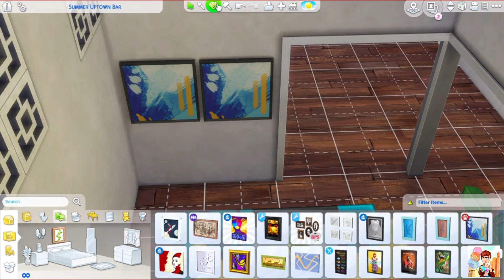Beach Restaurant/Bar || Collab W/HellYeahHamster || Speed Furnish || NO CC || The Sims 4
*OPEN ME*

Hi Guys Welcome back ,today I am back with another collab for you guys with another AMAZING YouTuber HellYeahHamster. She built this BEAUTIFUL Restaurant/Bar and I furnished it. All of HellYeahHamster’s info is down below so go give her some “Unique Family” love and go check out her video where she builds this Restaurant/Bar. Let me know what you guys think. I would love to hear from you guys.

HellYeahHamsters’s Info:

Origin ID: hellyeahhamster

You can find all my creations on my gallery, my Origin ID will be down below.
Remember to tick the INCLUDE CUSTOM CONTENT option for my builds to show up in my gallery!

Thank you for everyone who has joined the "Unique Family" so far, you guys are awesome.

Social Media*

Editing – Shotcut
Thumbnails - Gimp
Intro & Outro - Panzoid